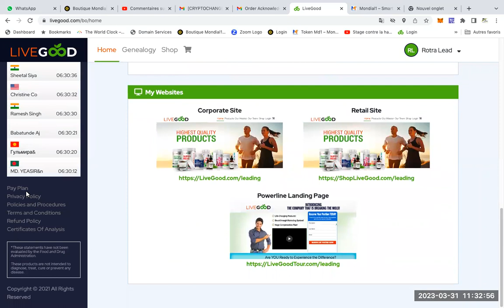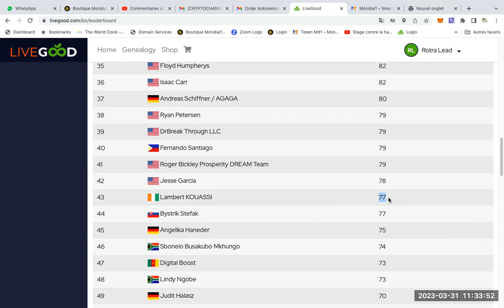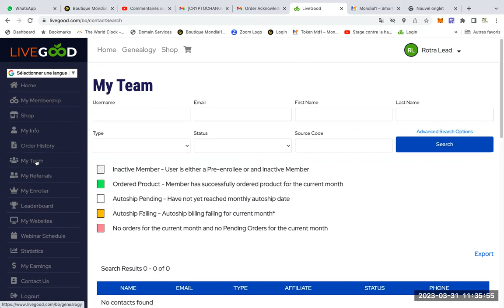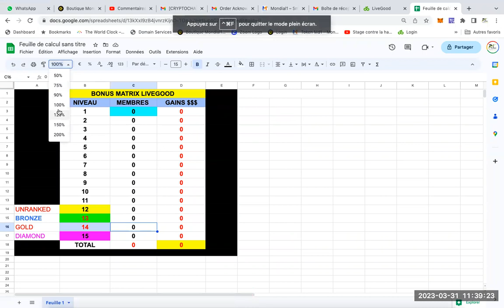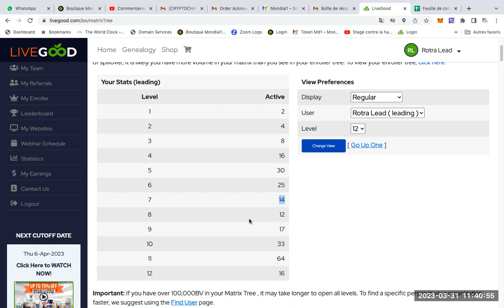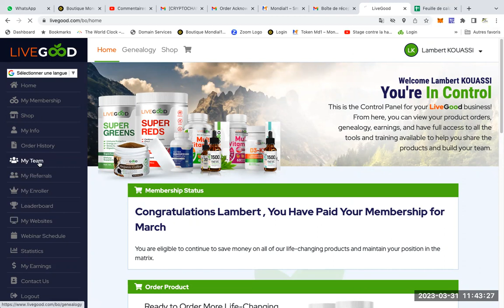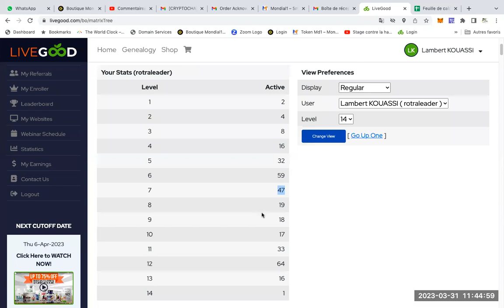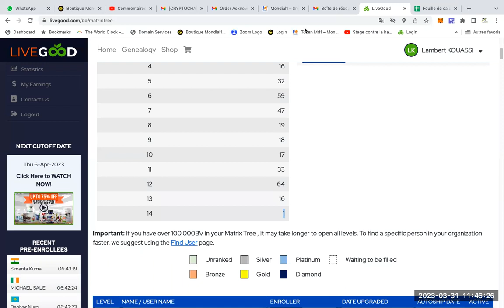LIVEGOOD : SANS AUCUN PARRAINAGE IL GAGNE DÉJÀ EN 2 SEMAINES !!!!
Lambert KOUASSI